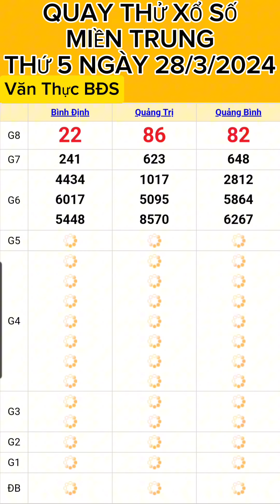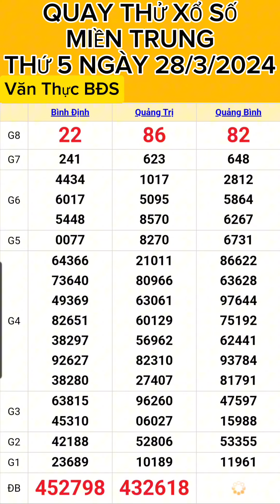,KẾT QUẢ QUAY THỬ XỔ SỐ MIỀN TRUNG THỨ 5 NGÀY (2/3/2024) XSMT